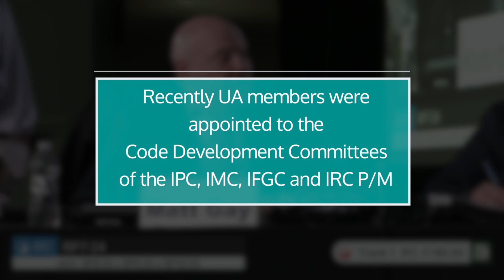2024 Annual Conference: A Message From UA President, Mark McManus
The United Association of Journeymen and Apprentices of the Plumbing and Pipefitting Industry of the United States and Canada addressed the members at the Code Council's 2024 Annual Business Meeting as part of the Code Council's 2024 Annual Conference & Expo in Long Beach, CA.